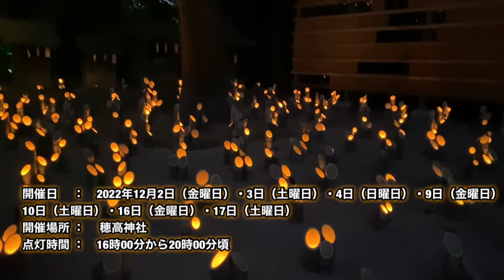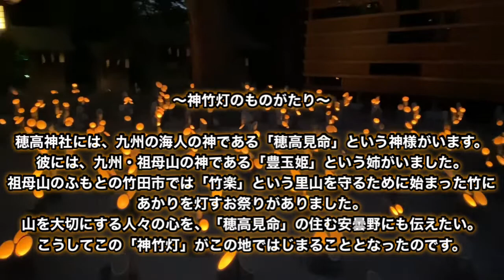長野県安曇野市【神竹灯かみあかり】2022優しいあかりの人気イベント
安曇野神竹灯（かみあかり）
安曇野市
長野県
観光
イベント
グルメ
開催日　 ：　2022年12月2日（金曜日）・3日（土曜日）・4日（日曜日）・9日（金曜日）・10日（土曜日）・16日（金曜日）・17日（土曜日）

開催場所 ： 　穂高神社

点灯時間 ：　16時00分から20時00分頃

　　　　　　各日ともに一般参加型の点灯式があります。

　　　　　　　（ご参加の方は16時00分までに点灯用のライターを持参し、お集まりください）

　　　　　　　※会場でも点灯用ライターの販売をしております。

　　　　　　　※点灯用ライターは、柄の長いものをオススメします。